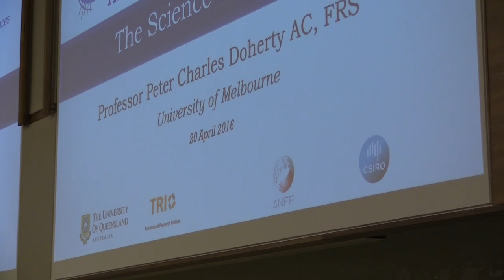Peter Doherty presents the John O'Hagan Lecture at TRI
On April 20th, Nobel Laureate Professor Peter Doherty AC presented the Queensland Academy of Arts & Sciences Inaugural John O’Hagan Lecture at the Translational Research Institute.